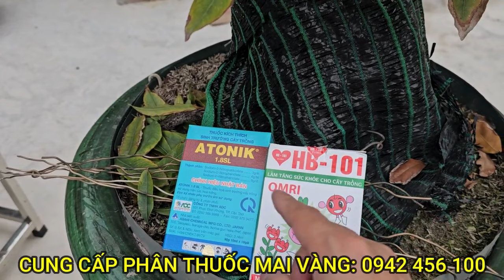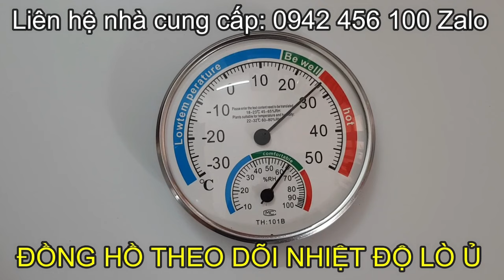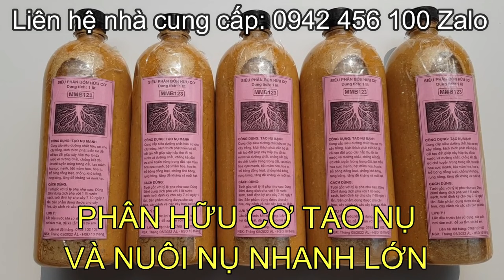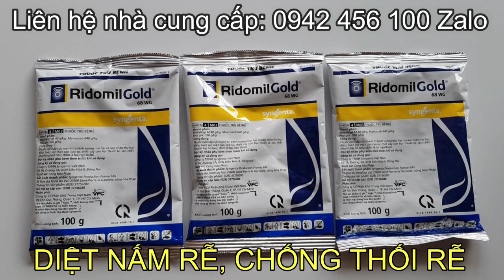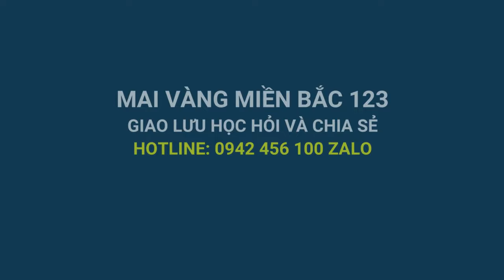🔴 QBS24533 - CHUYỂN THẾ CÂY MAI DÁNG LONG THÀNH CÂY THÁC ĐỔ | CÁCH CHUYỂN DÁNG THẾ CÂY MAI VÀNG